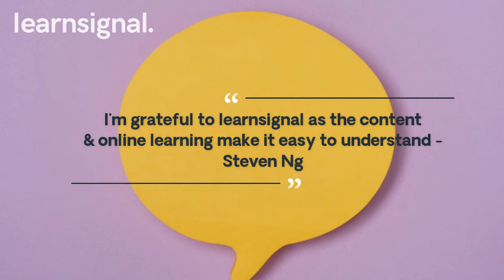5 Great Reasons to Study Your CIMA Exams Online - Pass First Time! | Learnsignal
Find out 5 great reasons that online learning can help you focus and pass your OT and case study exams.